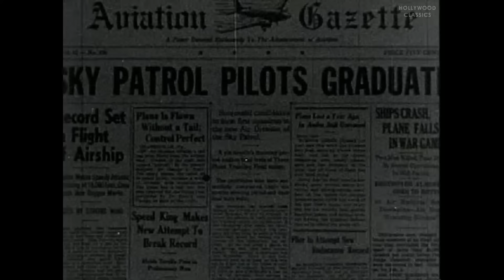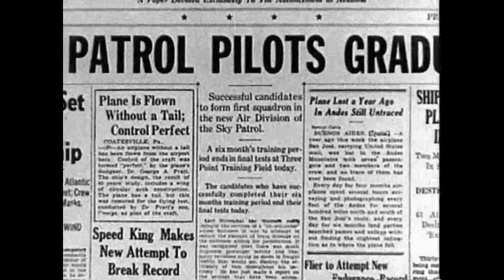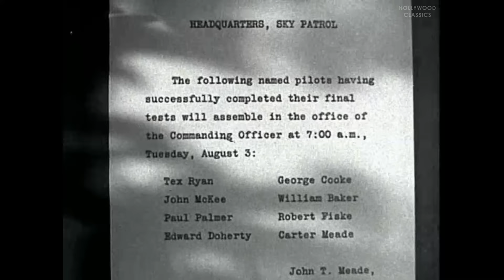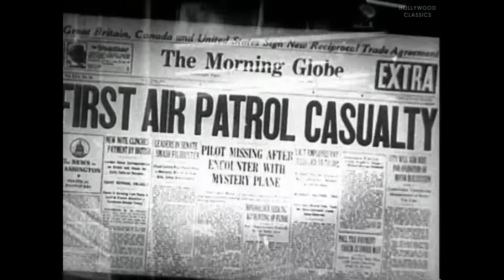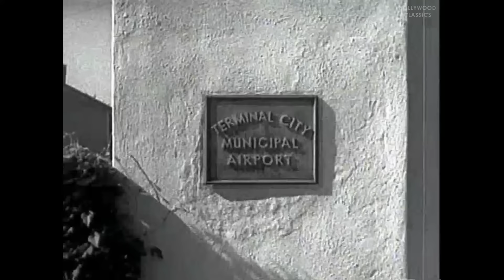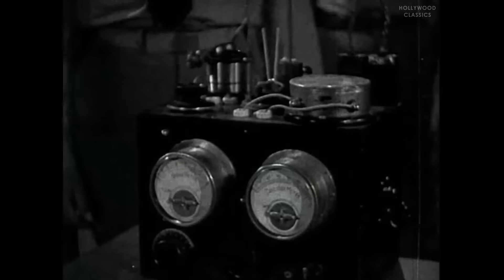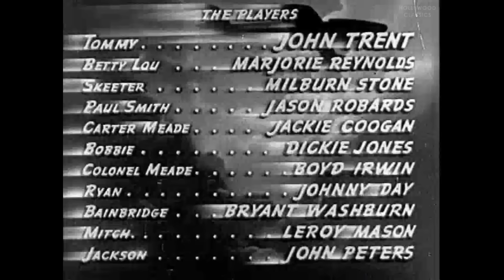Sky Patrol (1939) | Adventure Film | John Trent, Marjorie Reynolds, Milburn Stone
Watch the 1939 Hollywood classic movie, Sky Patrol.

"Tailspin Tommy" Tompkins and "Skeeter" Milligan are training young U. S. Army fliers for the newly-formed 'Sky Patrol,'a branch of the Army Reserves which operates along the borders and coast-lines, on the lookout for smugglers. Carter Meade, whose father is the Colonel in charge of the patrol, has a terror of firing guns and his father insists he conquer this fear. Tommy sends him out on patrol, on orders from Washington D. C., to stop any unfamiliar aircraft. Carter challenges an unmarked amphibian plane, which opens fire on him. Carter, afraid to shoot, bails out as his plane is shot down. Carter is missing, and Tommy and Skeeter are searching for him and the mysterious airplane.

Movie Name: Sky Patrol
Stars: John Trent, Marjorie Reynolds, Milburn Stone
Director: Howard Bretherton